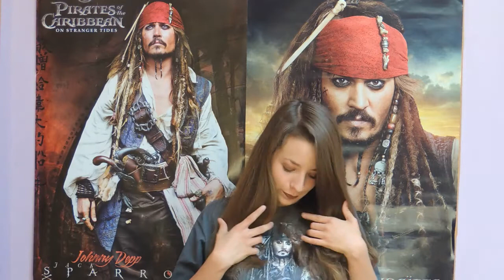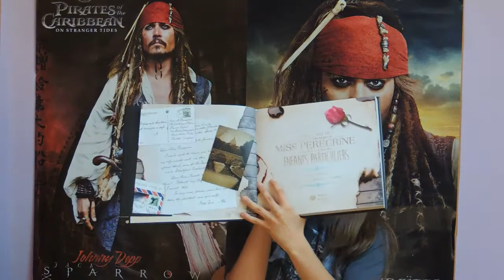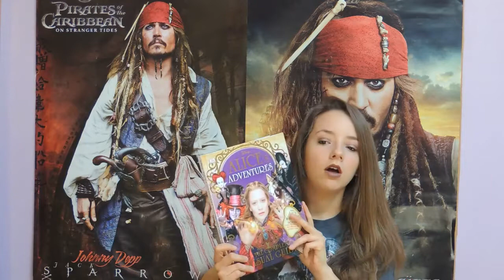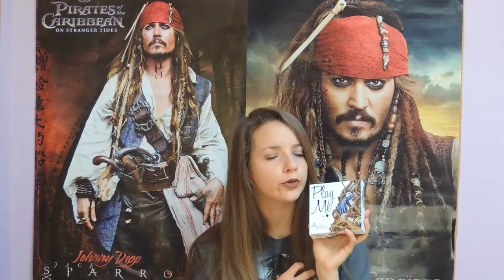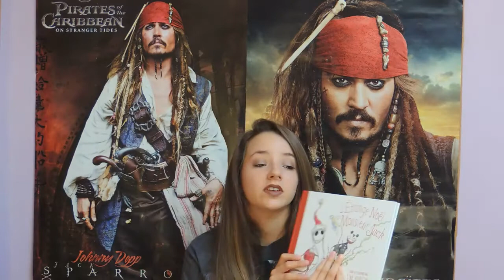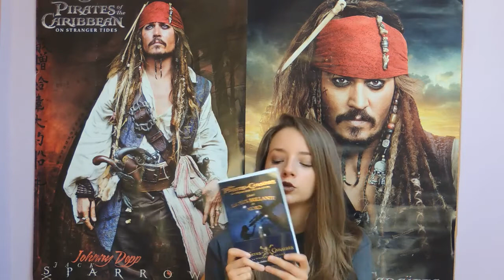HAUL~ Anniversaire/Pirates des Caraibes/ Tim Burton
Salut à tous ! Pour en savoir plus c'est ici !

Merci d'avoir regarder cette vidéo, j'espère que ce Haul vous a  plu et que vous avez découvert des livres ou des objets... N'hésitez pas à me dire si quelque chose parmi ce que je vous ai présentez vous interesse, si vous aimeriez que je vous en parle ou  si vous désirez en savoir plus tout simplement ! Car cette chaîne vous appartient aussi les amis ;)
Je tiens à remercier tout le monde pour ces fabuleux cadeaux, je suis trop contente ! MERCIII !!!